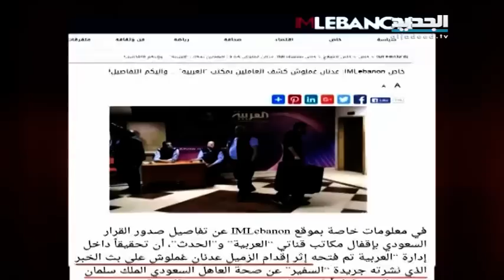عدنان غملوش شو رح يقول لوحش الشاشة عن الاسباب الحقيقية لإقفال مكاتب العربية ببيروت؟